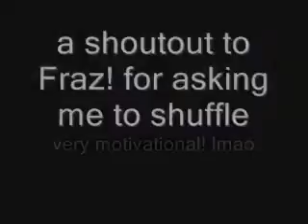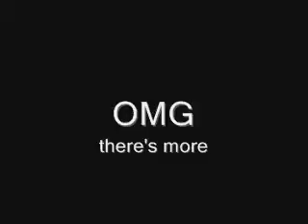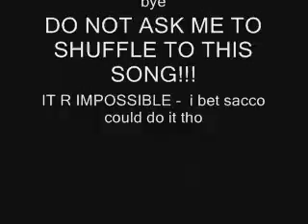Late Night Shuffle Project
this is not one of my best shufflez but enjoy anyway- this was a school project